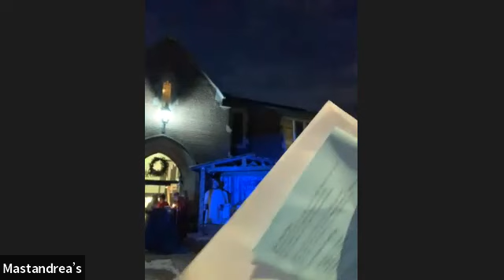Christmas @ the Manor Living Nativity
Song of the Star,
‘Twas the night before Christmas week and all through the square not a creature was stirring, not even a bear. The wings were hung by the angels with care in hopes that Gabriel would soon be here. The children and parents with hats on their heads, with visions of snuggles and warmth in their beds. When up from Manor Road there arose such a clatter, the red rocket sprang forth to bring people to the matter. Away to the pageant and race here in a flash, donning scarf and mittens to be mantle and sash. The moon on the breast of the new fallen snow gives luster to evening objects below. When what to our wondering eyes should appear but Mary and Joseph and many winged dears. With a little old staff of shepherds so quick, come calling and caroling to people they pick. More rapid than eagles his coursers they came, and we whistled and shouted and called them by name. To the Manor, to the birth and nativity come to the wall, now dash all here, dash all here to the pageant and all.